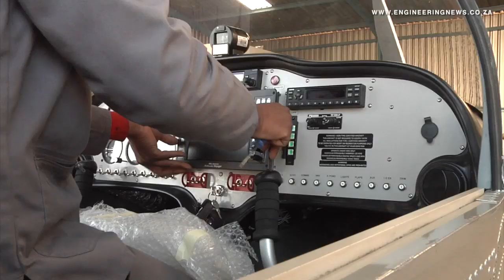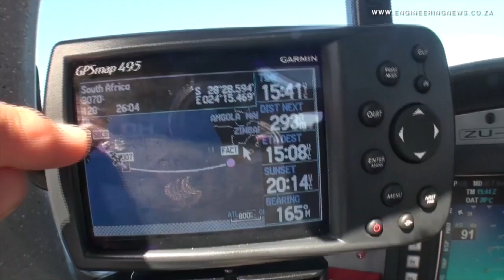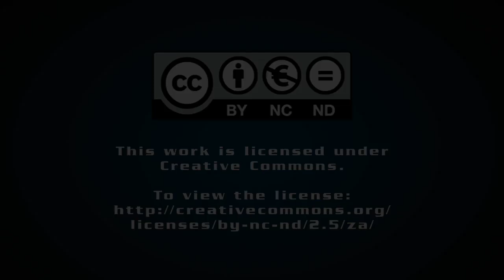Factory notches up 200 aircraft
From Creamer Media in Johannesburg, this is the Real Economy Report. Light-aircraft manufacturer The Airplane Factory delivered its two- hundredth airplane in June, having started production of its light and light sport aircraft in August 2010.